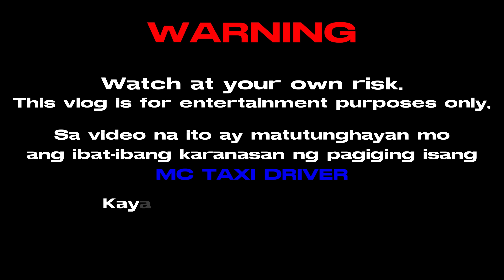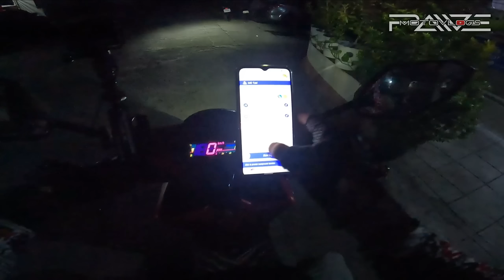CUSTOMER NA MAY MAGANDANG BOSES "DATI KA BANG ANGHEL?" -BUHAY JOYRIDE RIDER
PAWE @PAWEmotovlogs